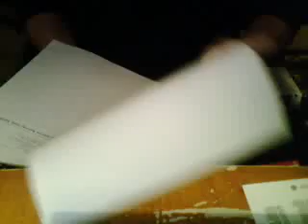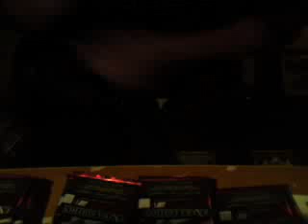Group Breaks 10/02/09 05:12PM